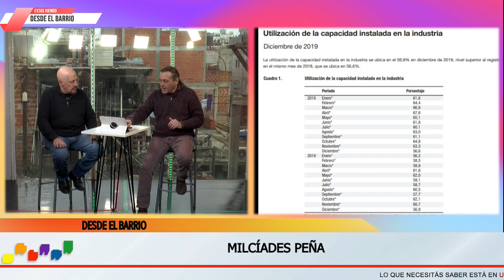¿BAJAR LA INFLACIÓN CON LA RECETA DE MACRI? ESO DICE LARRETA.